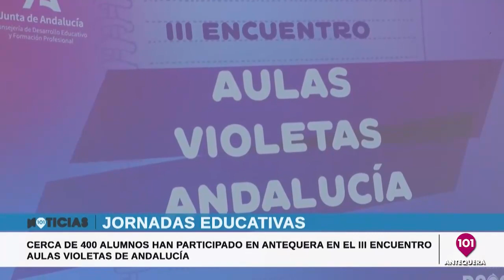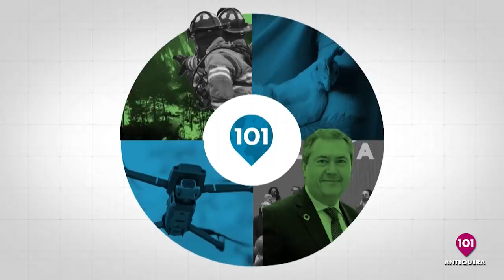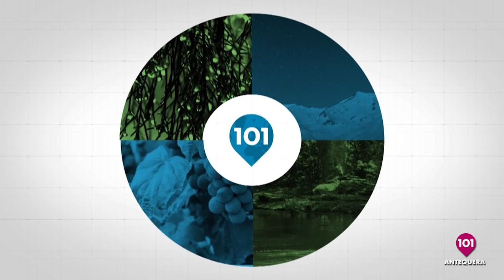Noticias Antequera 6 marzo | Toda la información de la Comarca de Antequera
* Lunes 6 marzo 2023 *
NOTICIAS ANTEQUERA | Presentado por María Rosales | Informativos 101tv Antequera | Toda la información de Antequera y su Comarca en nuestro informativo de 101tv Antequera | MÁLAGA | ANDALUCÍA | ESPAÑA | INTERNACIONAL | ANTEQUERA